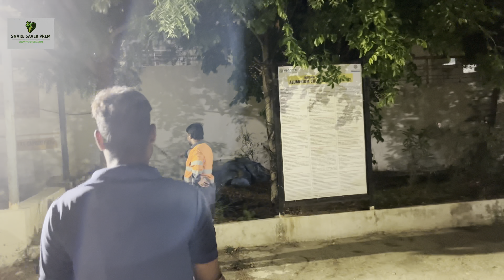रात को कोबरा सांप बोहोत आक्रामक रुप फन निकाले हुए￼ कीये हमले पर हमले 🐍 rescue Indian cobra 🐍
कोबरा सांप को गर्मी सहन नहीं होती है तेज़ गर्मी की वजह से घरो की और आते हैं गलती से पैर रख दिया तो काट लेते हैं सही समय पर अस्पताल में नहीं पहुँचे पर आपकी मौत भी हो सकती है सावधान रहे 🙏🏻🙏🏻🙏🏻

rescue Indian cobra venomous snake very dangerous🐍